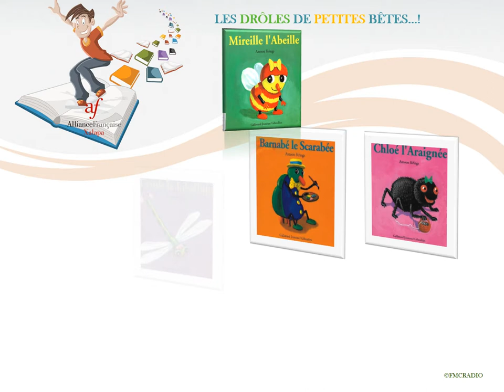ANUNCIO: LOS CUENTOS DE LA MEDIATECA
TODOS LES LUNES EN 15, LOS CUENTOS DE LA MEDIATECA CON JULIE.
LE AGRADECEMOS SU ESTANCIA CON NOSOTROS.
GRACIAS A TODOS USTEDES DE ESCUCHAR LOS CUENTOS QUE GRABO...